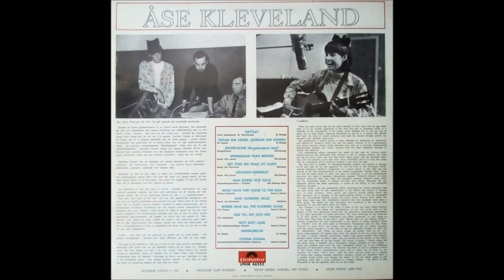Åse Kleveland - Råd Till Dej Och Mej (1965)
Music and Lyrics - Olle Adolphson
Singing - Åse Kleveland